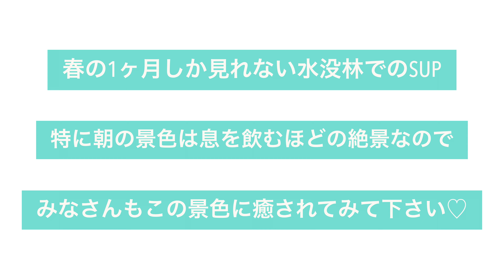白川ダム湖畔オートキャンプ場で早朝SUP【山形】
山形の飯豊にある白川湖でキャンプと早朝SUP～♪
春の一か月間しか見られない現像的な水没林。

みなさんの癒しの時間になること間違いなしです!!

SUPやカヌーを楽しんでいる人もたくさんいました。

【GOODMELLOWCAMP】
新潟で活動する女子８人のキャンプユニット。
イベント企画、出店、PR、デザイン、写真、動画、オリジナルクラフトビール造りなど。

【HP】お仕事依頼はこちらからお願いします